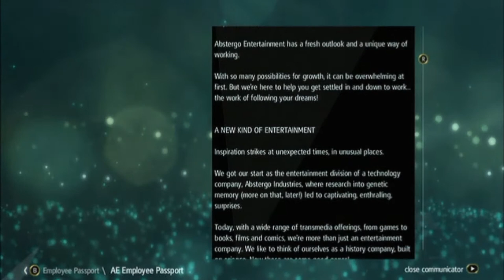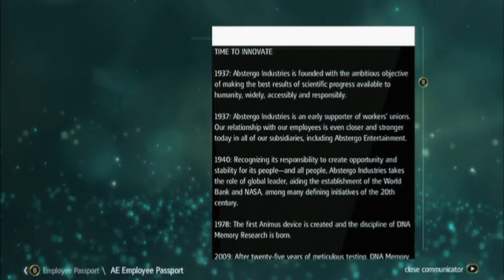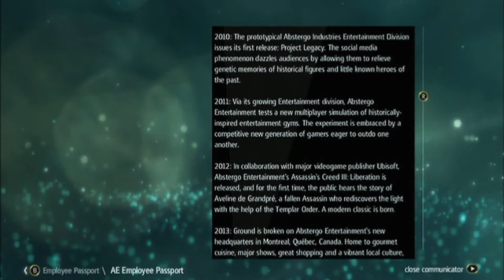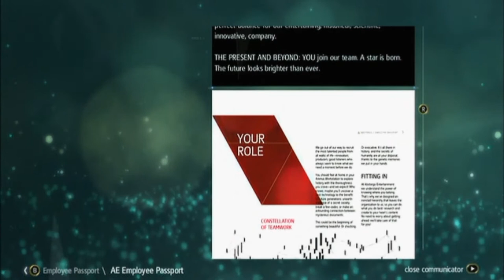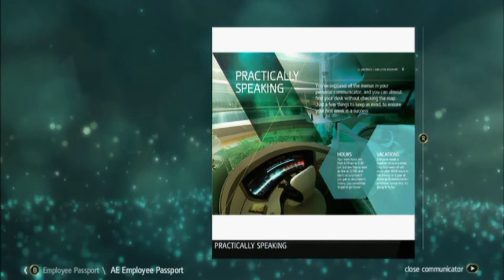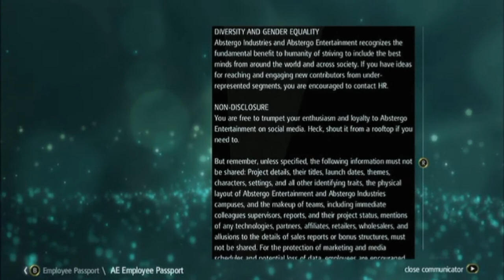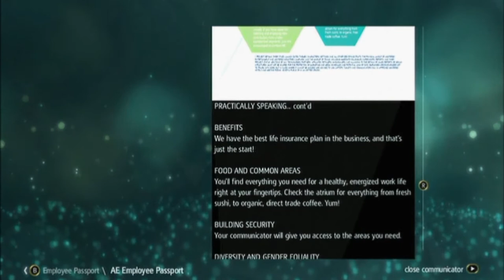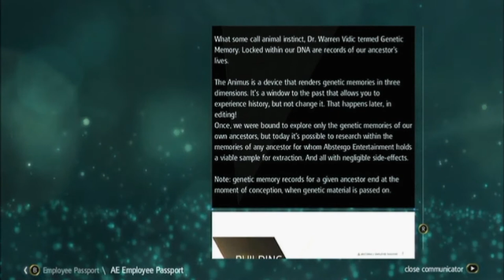Assassin's Creed IV: Black Flag (Part 2) JE NE PARLE PAS FRANÇAISE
In case you're wondering, the title says "I don't speak French". Anyways, welcome to Abstergo Entertainment's headquarters in Quebec, Canada! Tour time!
(This episode contains A LOT OF READING. You can skip through it if you want once the prompt appears. That's why this episode is longer than 20 mins)